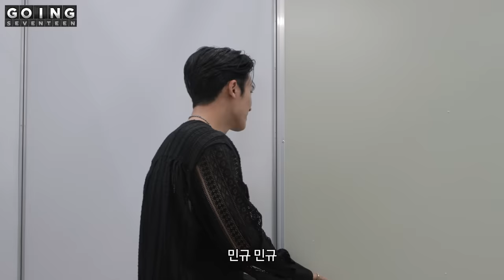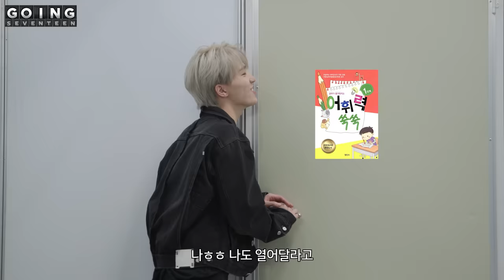[GOING SEVENTEEN] EP.90 몰래 간 손님 #2 (The Guest Who Left Secretly #2)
쉼 없이 외치는 "전화해 주세요!"
후반부로 갈수록 더욱 힘들어지는 탈출🤔

탈출과 소환이 숨 가쁘게 오가는 상황에서
가장 마지막까지 남게 되는 멤버는 누구일까❓

The endless cries of, “Please call!”
Escape becomes more and more difficult with every minute 🤔

At the end of escapes and phone call frenzy,
Who will be the last remaining member❓